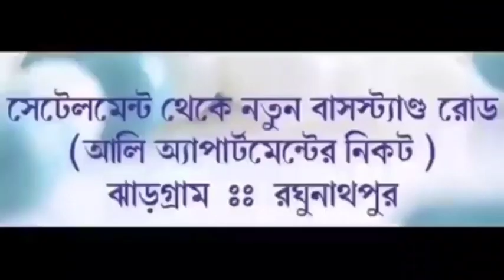জাতীয় সড়ক অবরোধ করে বিক্ষোভ স্থানীয়দের, তীব্র যানজটের সৃষ্টি